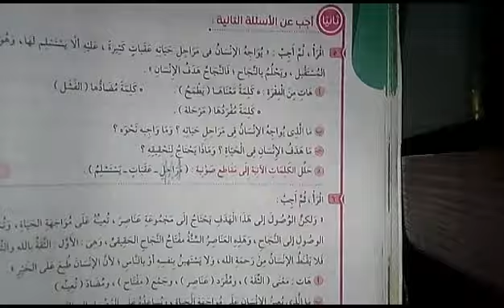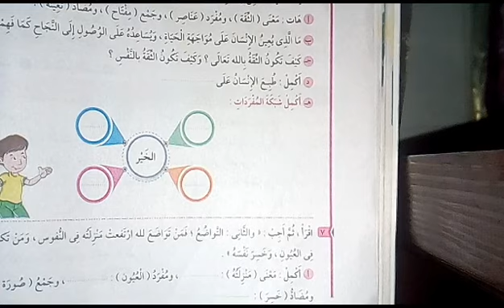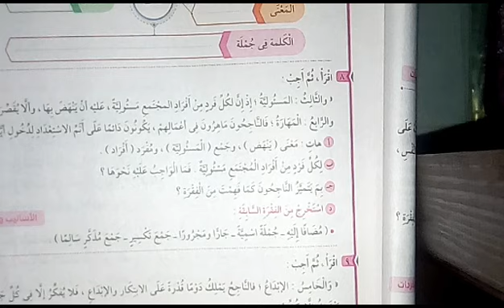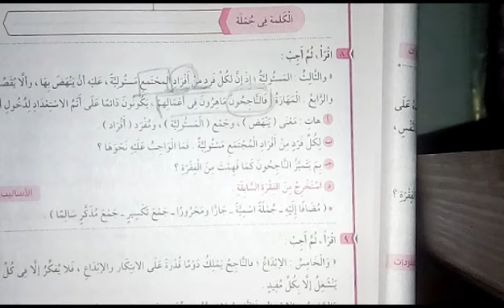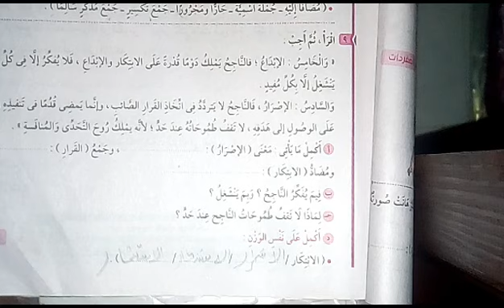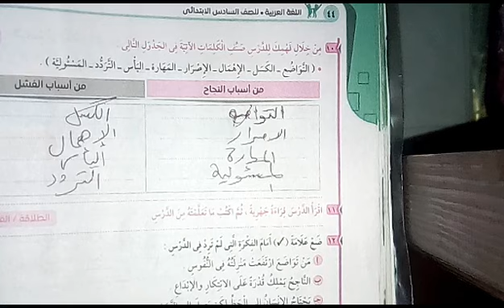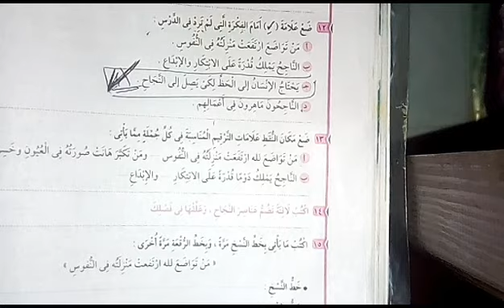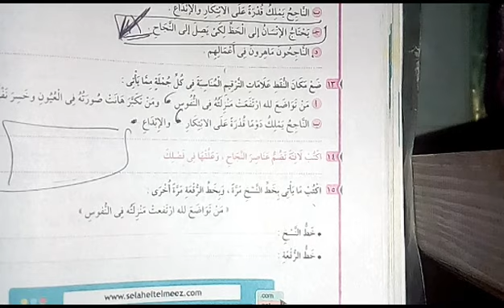حل أسئلة سلاح التلميذ درس مفتاح النجاح ل 6 ابتدائى التيرم الأول 2021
يحتوي هذا الفيديو على حل الكتاب الخارجي ( سلاح التلميذ ) مادة اللغة العربية للصف السادس الابتدائى 2021 والذي من خلاله نقدم للطلاب طريقة الحل الذي سوف يستفادون منها خلال امتحاناتهم وسيشجعهم على المذاكرة 💓💓
# معاً للقضاء على الدروس الخصوصية
التي تكلف كثيرا وتمنع أطفال من التعليم

واتس 👇
فيس بوك 👇👇
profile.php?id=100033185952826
شير للافادة يا شباب 😊😊 بالتوفيق 😊😊👏👏